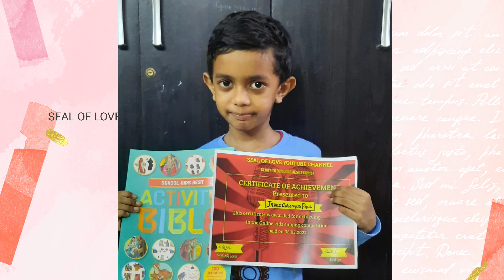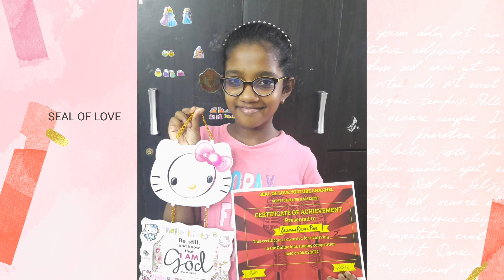Kids singing competition | Prize distribution | Certificate | Seal of love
Helooo all
Glory to God ❤️
Do encourage your kids for God's kingdom ❣️
Congratulations to all the participants 🤝
May God use you all more for his kingdom
We will pray for you 🙏

Do pray for the channel 💖